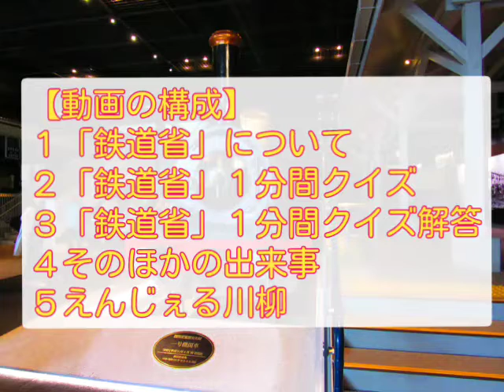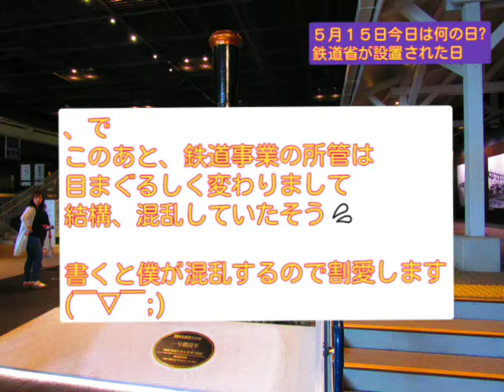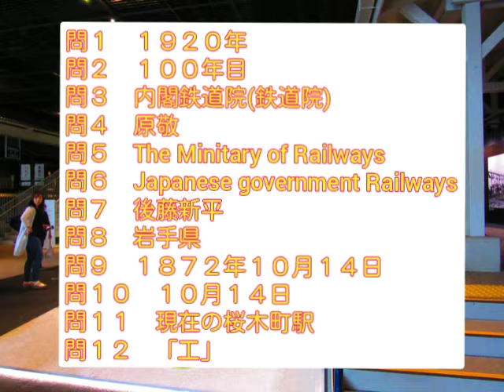【STAY HOME】→【鉄道クイズ】【今日は何の日】5月15日は「鉄道省、設置」の日➡️１分間鉄道クイズ付き(20/05/15)(第25弾目)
【動画の内容】
Covid19(新型コロナウイルス)の影響で外出自粛の方も多いと思います。
鉄道クイズ作ってみました☆ ぜひチャレンジを☆
今日は何の日～鉄道バージョン～でクイズしてみます💪

【目次】
0:20　構成
0:27　鉄道省についての確認
2:06　問題
3:23　答え合わせ
3:35　この他の５月１５日
3:47　えんじぇるコーナー

【効果音素材】

冒頭の音源
『シングル０２６』

鉄道省　解説場面
YouTubeフリー音源
『Rainbow Forest』
Quincas Moreira

クイズ回答時の音源
『Edge of the galaxy』

『Dance Macabre Busy Strings』
Kevin MacLend

▩▩▩▩☆解答の詳細(答えをまとめて文章にしました)☆▩▩▩▩▩▩▩▩▩▩▩▩▩

日本の鉄道開業は１８７２年１０月１４日、新橋～横浜(現在の桜木町駅)の
間で運行され、１０月１４日は「鉄道の日」に制定されています

鉄道院(初代総裁は後藤新平)を鉄道省に格上げした内閣は原敬。
１９２０年、ちょうど１００年前の今日のことです。
ちなみに後藤新平、原敬は岩手県出身です。

鉄道省の表記
　英語表記:The Minitary of Railways 路線はJapanese government railways
　マーク「工」

クモユニ１４３系＋山スカ１１５系ユニットに

▩▩▩▩☆鉄道写真ニュースの再生ページ☆▩▩▩▩▩▩▩▩▩▩▩▩▩▩▩▩▩▩▩▩▩

▩▩▩▩☆PR動画☆▩▩▩▩▩▩▩▩▩▩▩▩▩▩▩▩▩▩▩▩▩▩▩▩▩▩▩▩▩

(　)は、20200507現在の再生回数

※※※※※※※※鉄道写真ニュースの関連サイトはこちら※※※※※※※※※※※※※※※※※※※※※※※※※※※※

アメーバブログ(掲載写真はすべてここから使っています)